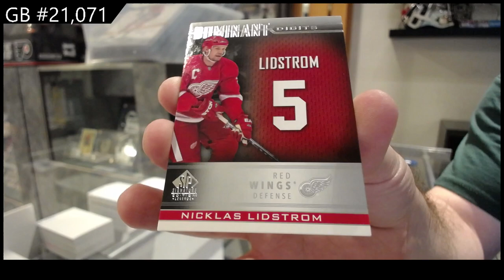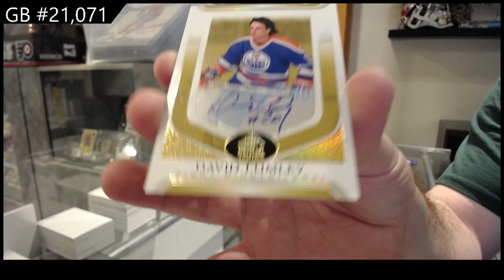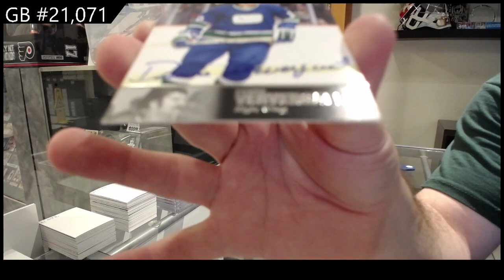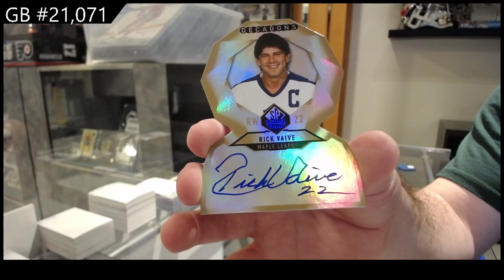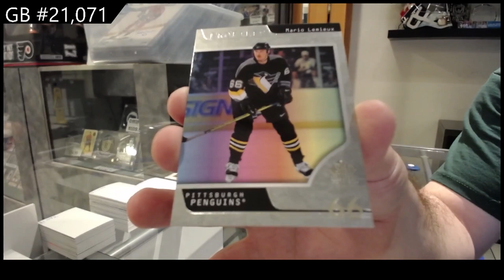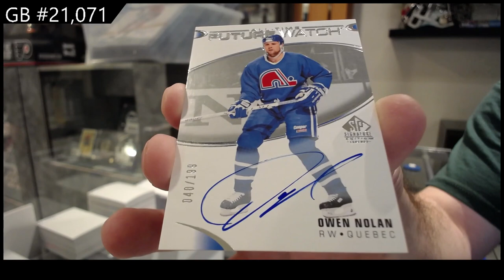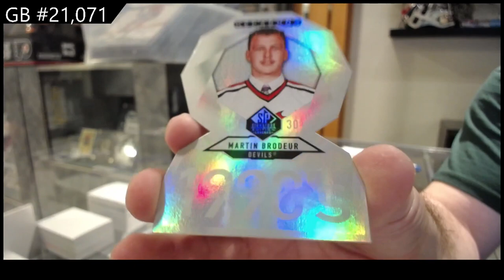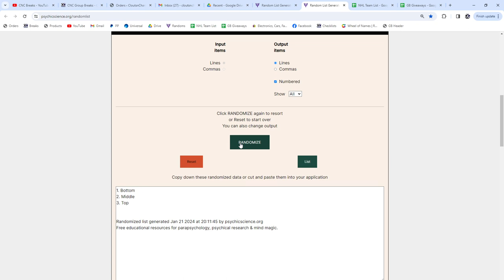2020-21 Upper Deck SP Signature Legends Hockey 3 Box Break - CNC GB #21,071